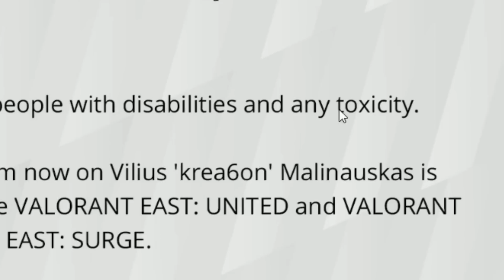BANEAN A UN PROFESIONAL DE VALORANT POR ESTO!! | SIRMAZA